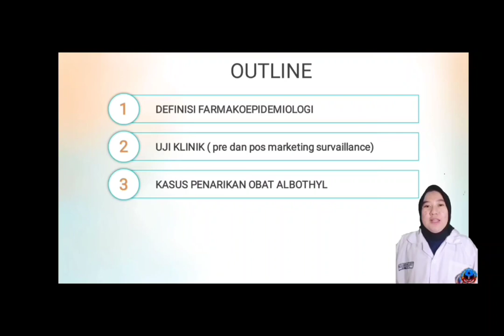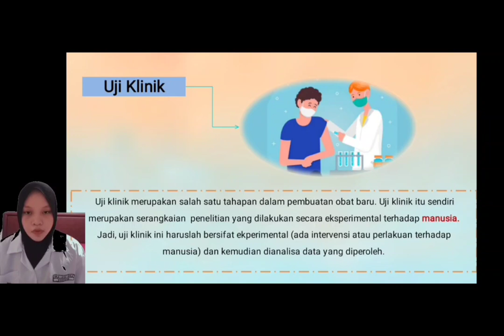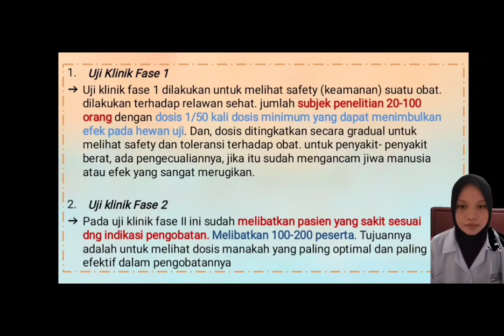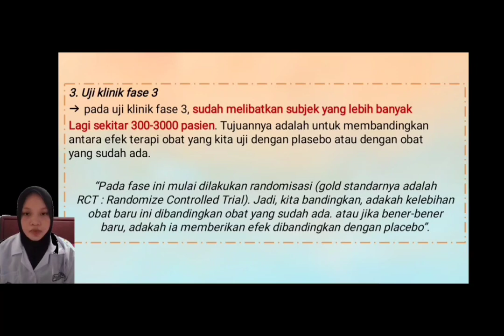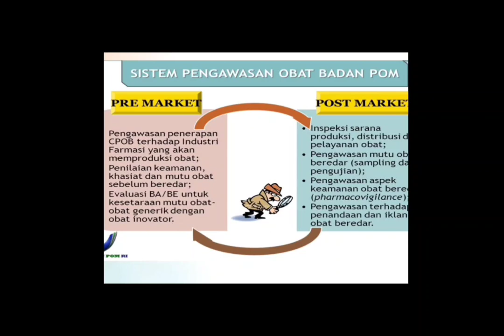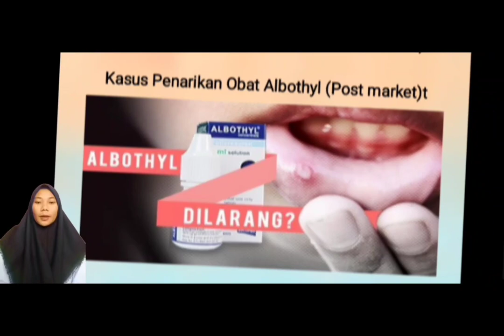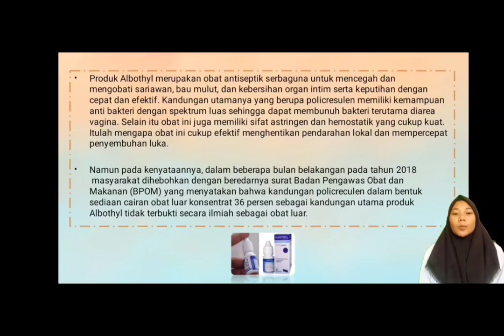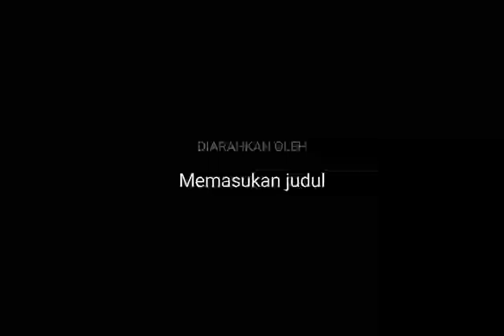FARMAKOEPIDEMIOLOGI_KEL. 3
Berikut ini kami tampilkan Presentase Tugas  Farmakoepidemiologi dari kelompok 3 (Kelas A). Persentasi ini merupakan pemenuhan nilai ujian tengah semester mata kuliah Farmakoepidemiologi, Mahasiswa Farmasi Universitas Sembilanbelas
November Kolaka Semester V.

Dosen Pengampuh :
Apt., Harni Sartika  Kamaruddin, S.Si., M.Si.

Anggota Kelompok 3 Farmasi A :
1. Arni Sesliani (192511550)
2. Ayu Derani Surti (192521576)
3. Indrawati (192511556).